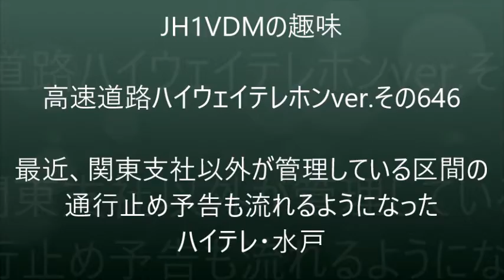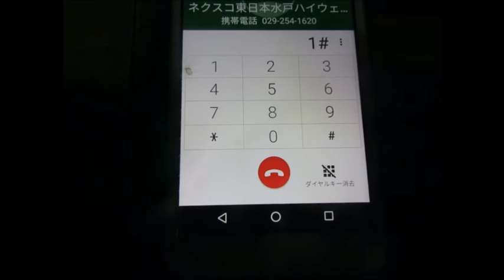【ハイテレ646】最近、関東支社の管轄外の通行止め予告が流れるようになった ハイテレ・水戸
基本的に、関東支社のハイウェイテレホンやハイウェイラジオであれば、流れる通行止めや閉鎖の御知らせというのは関東支社管内のものですが、偶にはこんなこともあります。
以前、中日本八王子管制で八王子支社管内ではなく、関東支社の通行止め予告が流れたことがありました。